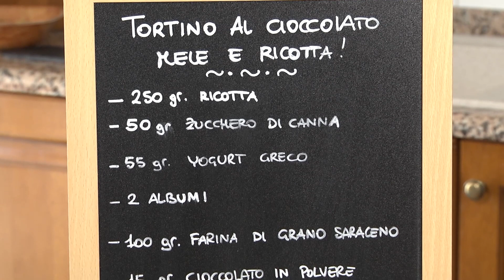TORTINO AL CIOCCOLATO MELE E RICOTTA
Come trasformare un dolce ipercalorico in uno light, senza glutine, proteico ma altrettanto sfizioso? Imparando le giuste sostituzioni!
Ingredienti
100 gr di farina di grano saraceno
15 gr di cioccolato in polvere
2 albumi
250 gr di ricotta
50 gr zucchero di canna55 gr di yogurt greco
2 mele
granella di nocciole